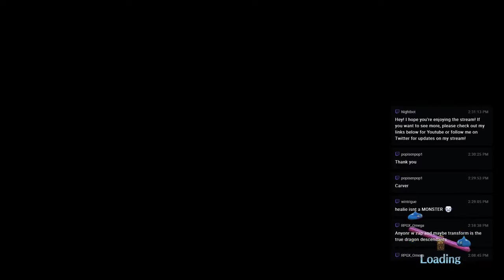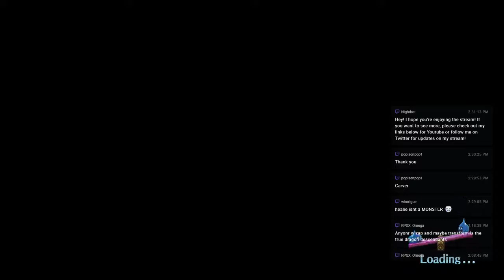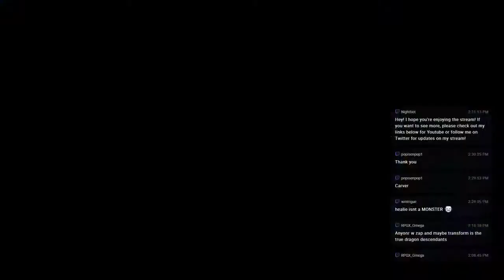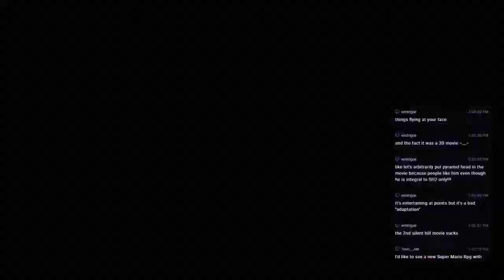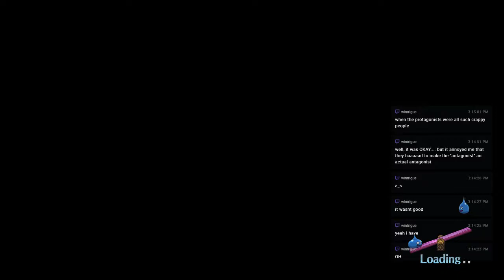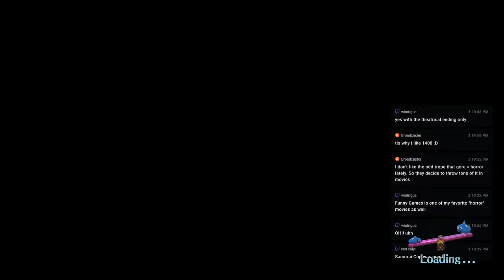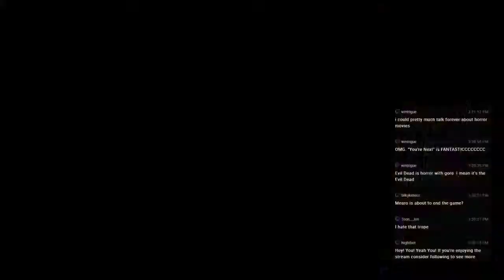Dragon Quest: Heroes 2 - 30 - Undercover Monsters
Now that we have our tool of the light it's time to bring the fight to Accordia where we can dispel the cover of darkness and take back our city.